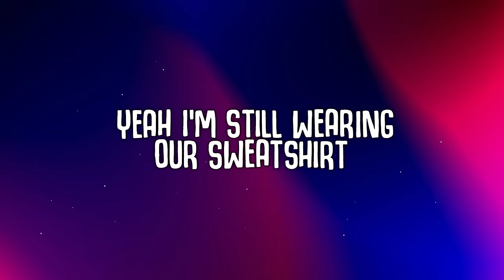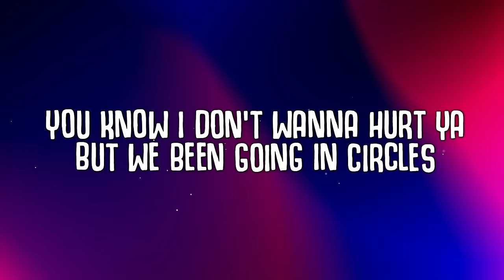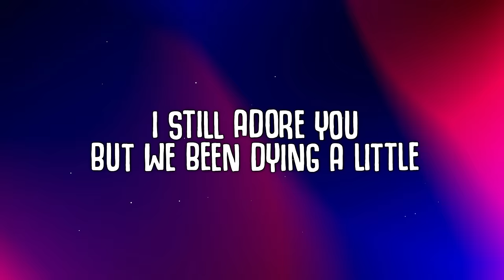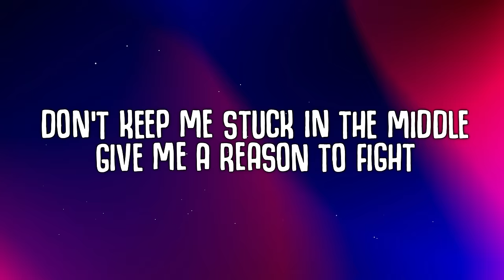Jillian Rossi - Give Me A Reason (Lyrics)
🎤  Lyrics:
Verse 1
Tell me do you got a doctor
To stitch me back up
And help bring us back to life
To life
We’re giving up of the hard work
Bout to fall off
Like a love suicide

Pre chorus
Throw us funeral now
I’ll wear my black gown
When they put us six feet down

Chorus
I still adore you
But we been dying a little
Don’t keep me stuck in the middle
Give me a reason to try
We’re gonna lose
You know I don’t wanna hurt ya
But we been going in circles
Give me a reason to fight

Verse 2
Yeah I’m still wearing your sweatshirt
Gives me good luck
Reminds me of our old times
When everything used to be better
Before kissing and touching turned into
Sleepless nights

Bridge
You know that I love you
even when it’s hard to
we’ve got what money can’t buy
so give me a reason to try